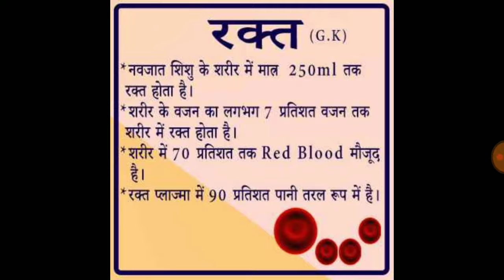रक्त का सामान्य ज्ञान | General knowledge of blood